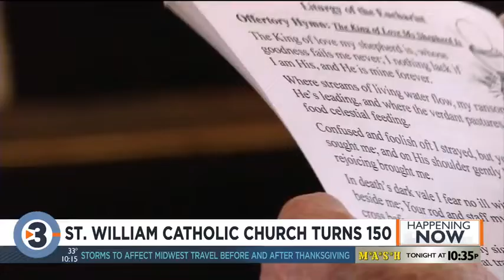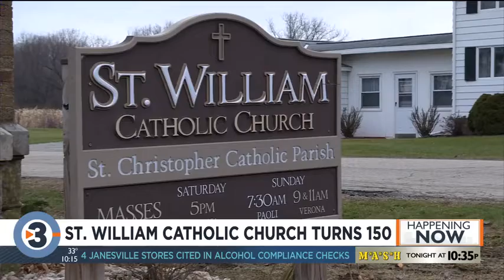St. William Catholic Church celebrates 150th anniversary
St. William Catholic Church celebrated its 150th anniversary with a special Mass and gathering Sunday afternoon. Gabriella Bachara reports.